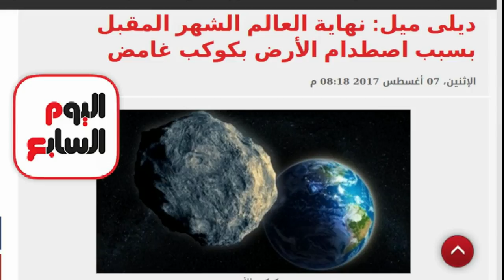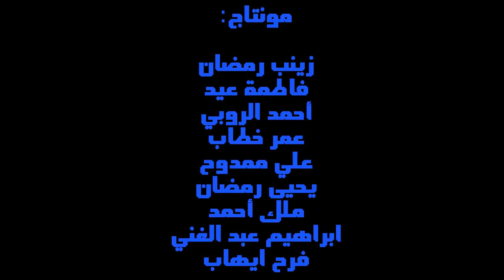نهاية العالم مشروع مدرسة الفيديو في ألوان وأوتار